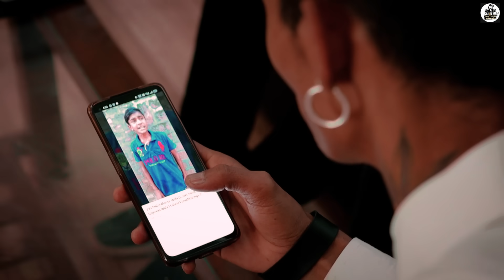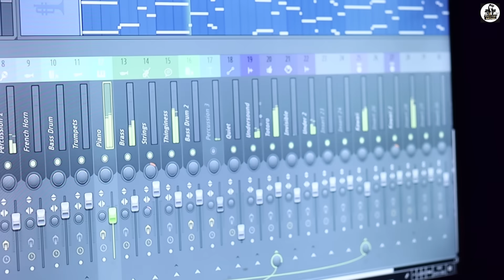QISMAT ( Official video ) Ravi gajewas Ft. GopiLongia | Turban beats | New Punjabi trending song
Title  :- Qismat
singer  :- Ravi gajewas ft. GopiLongia
writer  :- Honey Haibowalia
video  :- Deep bansal
poster Design - Freshy Sunny
producer :- GopiLongia
Editor  :-  Freak designing
All copyright Received  :- GopiLongia Music
Team   :- Black work
Special thanks  :- Harpreet singh